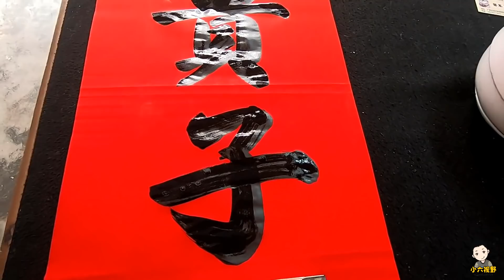村里又傳來喜事，鄉親找上門來向小六求婚聯，小六自然不能怠慢了